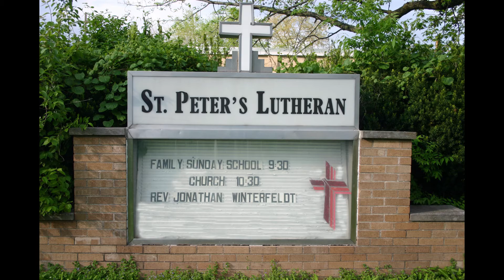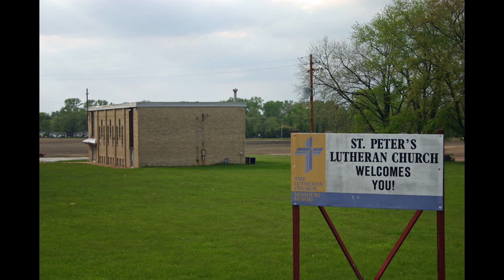A Daily Walk with Pastor in the Bible 65 for July 17, 2020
Daily Devotion for Friday